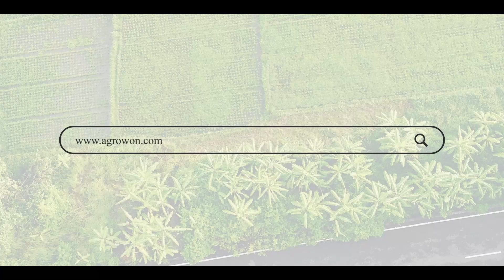Onion Rate: कांद्याचे दर उत्पादन खर्चापेक्षाही कमी | ॲग्रोवन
खरिपातील कांदा उत्पादनात यंदा मोठी वाढ झाली. खरिपातील कांद्याची टिकवणक्षमता कमी असल्याने जास्त दिवस ठेवता येत नाही. इतर राज्यांतील उत्पादनही वाढले. त्यामुळे बाजारातील आवक वाढली. परिणामी कांदा बाजार दबावात आला. मग सध्या कांद्याला काय भाव मिळतोय? कांदा बाजार पुढील काळात कसा राहू शकतो? याची माहिती तुम्हाला आजच्या शेतमार्केट पाॅडकास्टमधून मिळेल.
There was a big increase in onion production in Kharip this year. As the shelf life of onion in Kharip is low, it cannot be kept for a long time. Production in other states also increased. This increased the market entry. As a result, the onion market came under pressure. So what is the current price of onion? How can the onion market fare in the future? You can find out about this in today's Farmers Market Podcast.